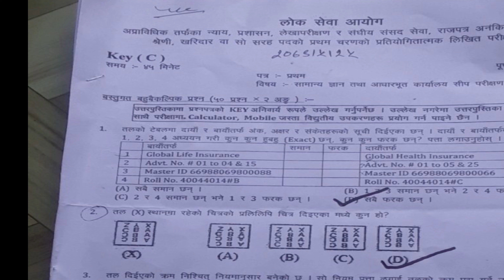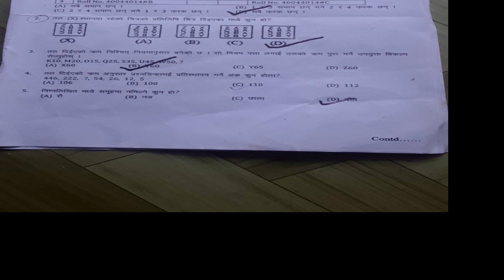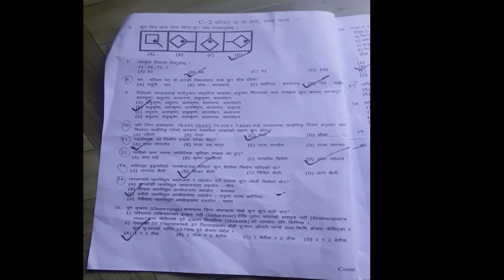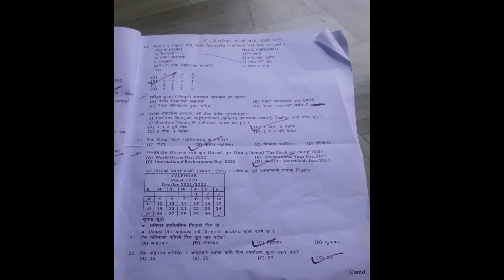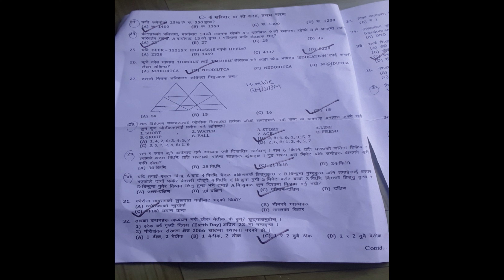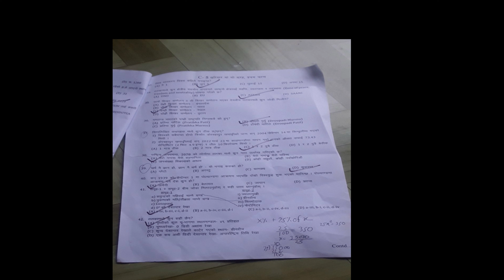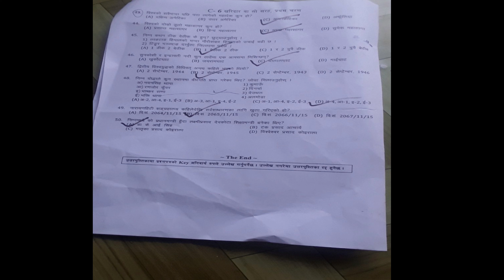kharidar first paper. (2079) Old Questions answers | loksewa question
Loksewa kharidar question
kharidar new syllabus 2078/79
kharidar iq questions
kharidar second paper
kharidar exam date 2079
job sarkari
sarkari job for 12th pass